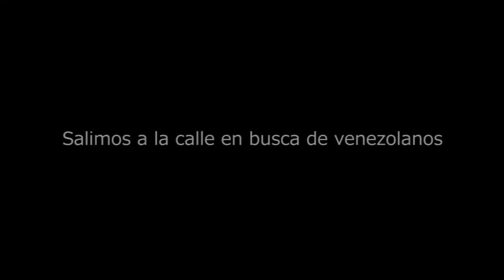Venezuela Nuestra Subtitulado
Tema: "Venezuela Nuestra"
Musica y letra: Alfredo Romero